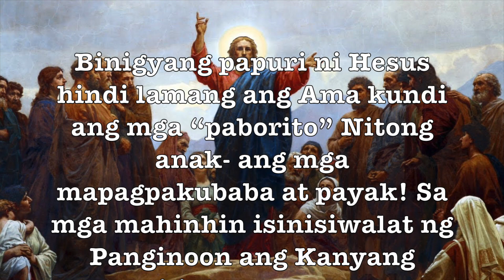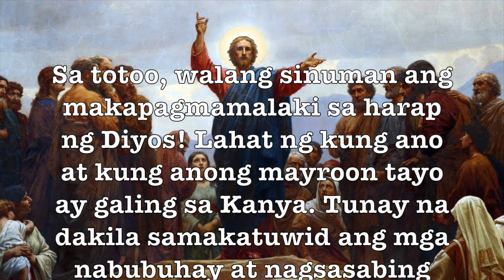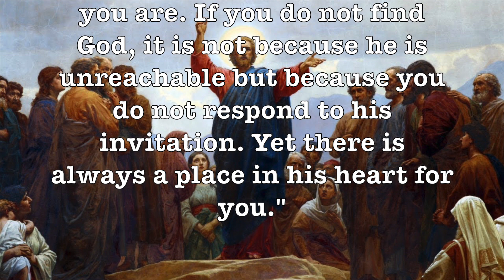HOMILY (14TH SUNDAY IN ORDINARY TIME | MEEK AND HUMBLE | DOM LORENZO MARIA, SSCV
PAGNINILAY PARA SA IKA-14 NA LINGGO SA KARANAWANG PANAHON (MATEO 11: 25-30). Jesus, meek and humble of heart, is forming his Church in the way of humility and complete trust. Lowliness disposes our hearts to recognize and honor the presence of God. When we are humble, we welcome the signs of his greatness in everything, in everyone, including ourselves. Let us entrust ourselves to God's will with childlike faith today...